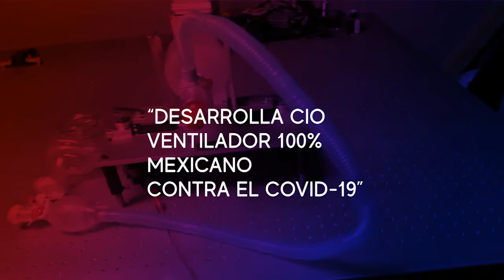El CIO logró desarrollar un ventilador para pacientes covid.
PasaLaVoz Será en enero de 2021 cuando estén listos los 6 prototipos del ventilador mecánico para tratar a pacientes graves de covid-19 que desarrolla el Centro de Investigaciones en Óptica, hecho con tecnología 100% mexicana.